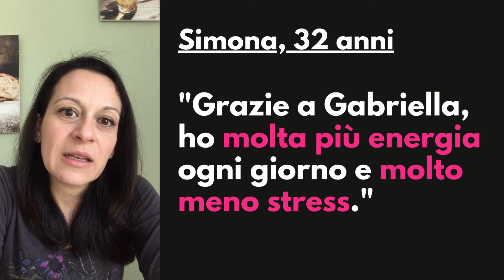Recensione del coaching personalizzato di Gabriella Vico: Simona